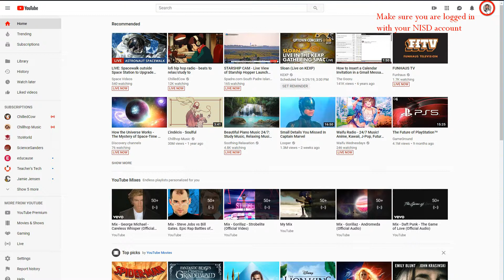YouTube Live Instructions (PC)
Follow these instructions to setup a YouTube Live stream on a Windows PC. Please note that a YouTube channel must be enabled for live streaming at least 24 hours prior to doing your first live stream.